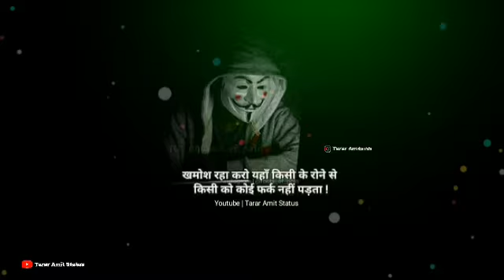Sayari status || sad boy status || Heart broken status || Joker status